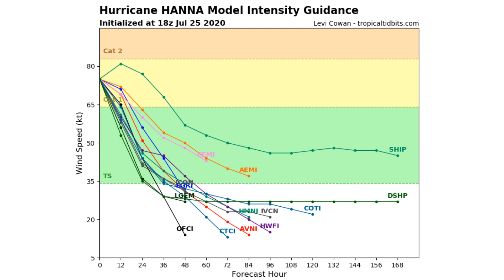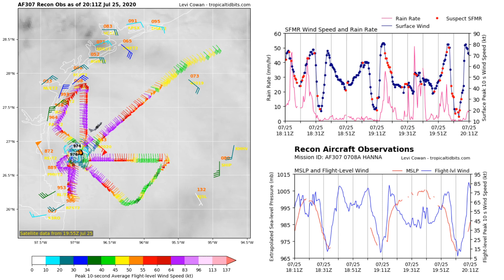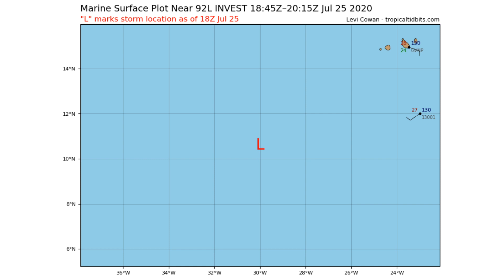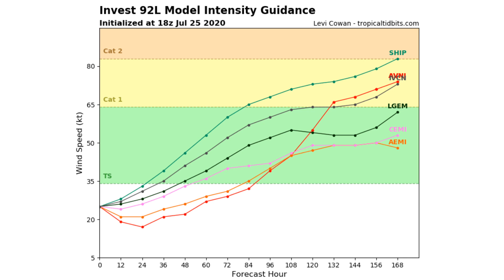Next Hurricane? (Invest 92L)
Current Video Upload Streak - 5 Days in A Row